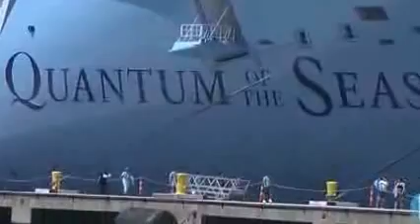Labadee se paradi